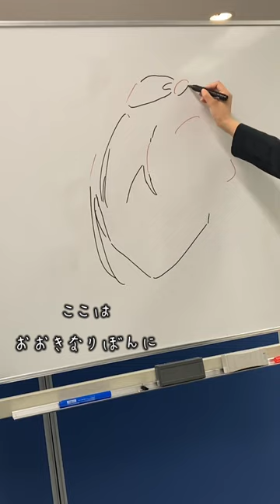【神絵師！？】弊社社員が適当な線から絵を描いてみた！おすすめ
弊社の神絵師が適当な線から絵を描きます！
弊社について興味を持った方は下のURLからどうぞ！